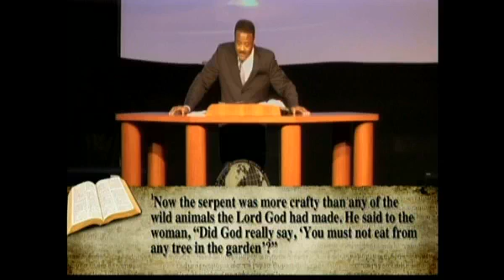Faith Fight by Dr. Cedric Oliver